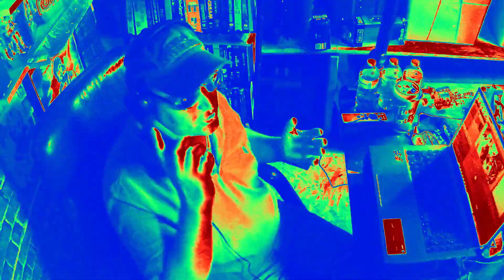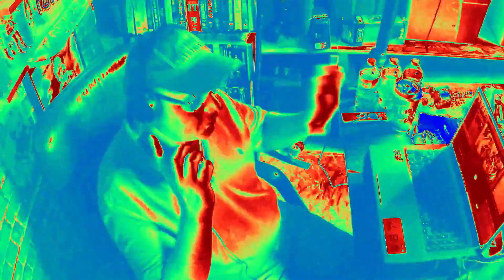Predator (1987) | Movie Review | The Alphabet Action Movie Challenge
P is for Predator!
Welcome back to the alphabet action movie challenge and today I give you a review of the 1987 classic Predator!
Stick around!!!